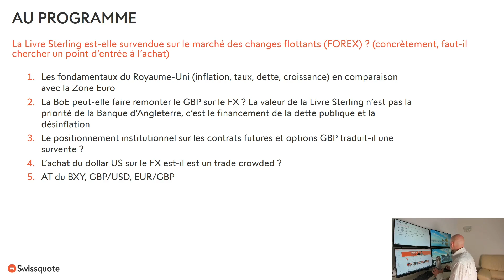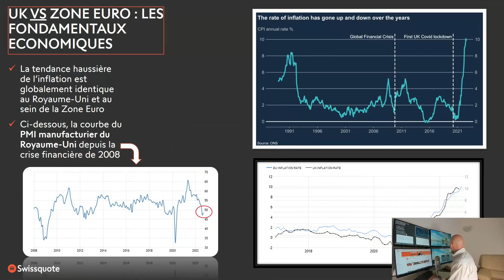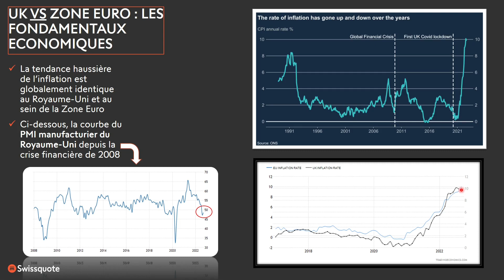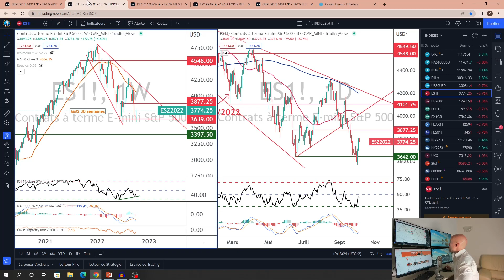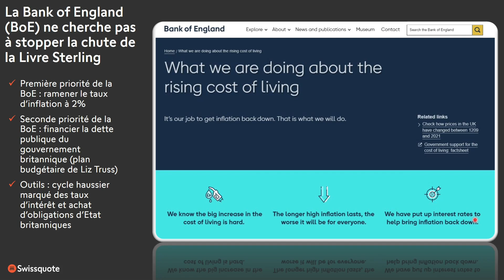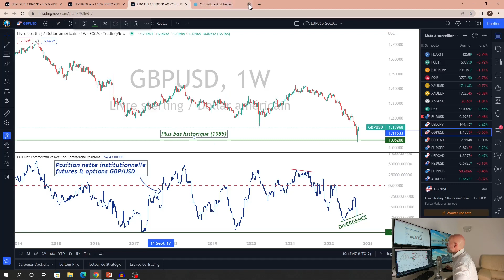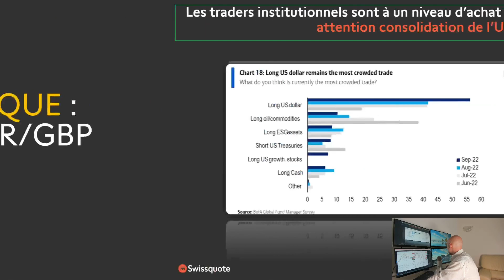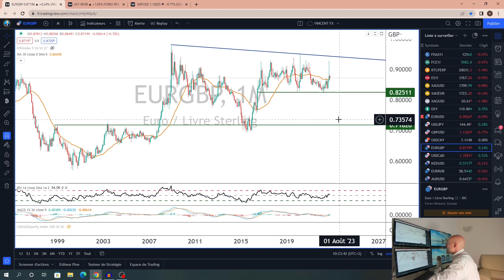La Livre Sterling (GBP) a t-elle fait son point bas de long terme ? | Fast & Forex | Swissquote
Le taux GBP/USD a récemment atteint son plus bas historique à 1.0520$, remontant à l’année 1985. Est-ce l’opportunité de revenir à l’achat long terme sur la Livre Sterling ? Voici la réponse de l’analyste Vincent Ganne en s’appuyant sur les fondamentaux, les flux des traders institutionnels sur les contrats futures et options GBP/USD et l’analyse technique.

00:00 La Livre Sterling vient-elle de faire un point bas de long terme sur le Forex ?
03:28  Les fondamentaux du Royaume-Uni (inflation, taux, dette, croissance) en comparaison avec la Zone Euro
08:20  Le rôle crucial des taux d’intérêt souverains du Royaume-Uni pour la tendance de la Livre Sterling en bourse
12:23  La Banque d’Angleterre (veut) peut-elle faire remonter la Livre Sterling (GBP) sur le Forex ?
13:52  Le positionnement institutionnel sur les contrats futures et options GBP/USD traduit-il une survente structurelle ?
15:35  L’achat du dollar US sur le Forex est-il est un trade crowded ?
18:02  Analyse technique de l'indice devise GBP (BXY), du taux GBP/USD et du taux EUR/GBP